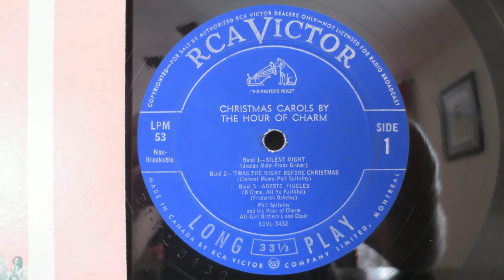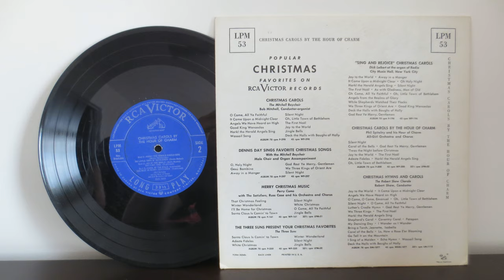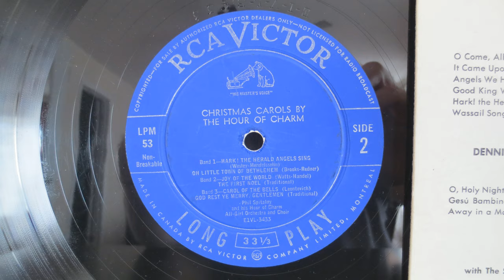Christmas Carols By Phil Spitalny & The Hour Of Charm (1951) - Vinyl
The Hour Of Charm All Girl Orchestra, Phil Spitalny ‎– Christmas Carols

Label:
RCA Victor ‎– LPM 53
Format:
Vinyl, LP, 10", Mono
Country:
Canada
Released:
1951
Genre:
Children's, Christmas

Tracklist
A1 Silent Night
A2 'Twas The Night Before Christmas
A3 Adeste Fideles
B1 Hark! The Herald Angels Sing. Oh Little Town Of Bethlehem
B2 Joy Of The World. The First Noel
B3 Carol Of The Bells. God Rest Ye Merry. Gentlemen

Notes
Cover: Printed In USA
Label: Made In Canada